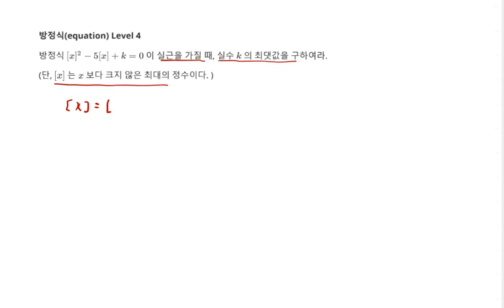[백년지계]MailStudy 고등수학 방정식 문제 87 Level 4(Math equation 87) 방정식 가우스 함수 백년지계's 원픽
1. 방정식 가우스 함수
2. 백년지계's One Pick Killing Problem 강력한 한방
4. 추후 Level 선택에 따른 문제 제공